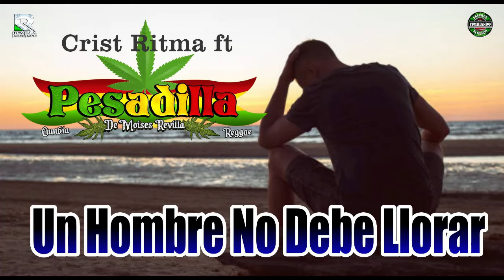UN HOMBRE NO DEBE LLORAR**** CRIS RITMA FEAT GRUPO PESADILLA DE MOISES REVILLA***